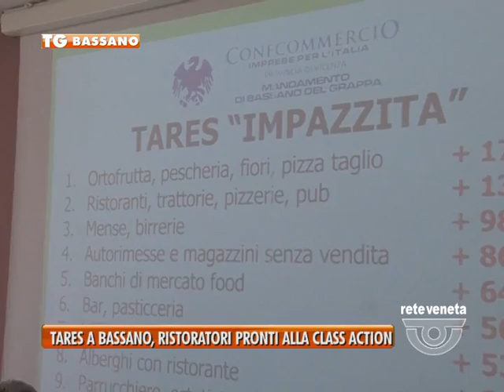07/11/2013-BASSANO, TARES: RISTORATORI PRONTI ALLA CLASS ACTION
BASSANO TG-giovedì 7 novembre 2013) - BASSANO, TARES: RISTORATORI PRONTI ALLA CLASS ACTION